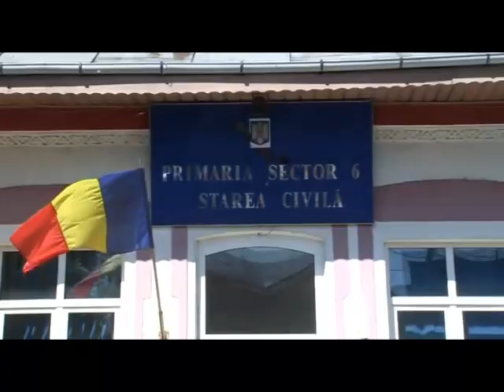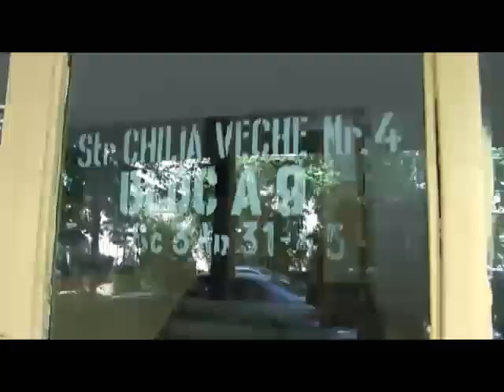rezumat 1 - prezentare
suntem o echipa de profesionisti gata oricand sa transforme orice eveniment intrr-o amintire frumoasa